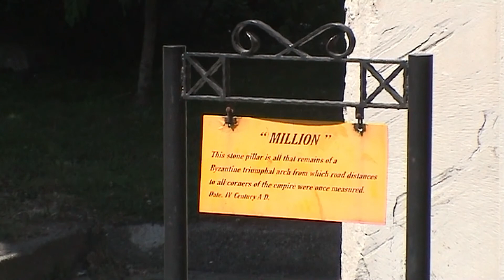Viaje a Estambul - Junio 2007 - La Cisterna de Justiniano